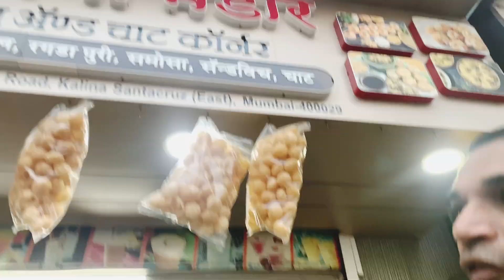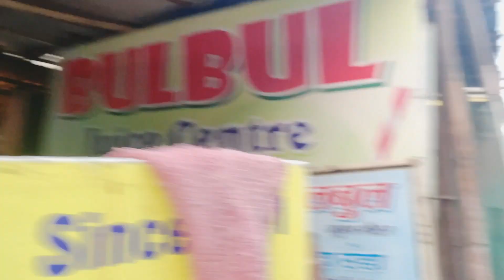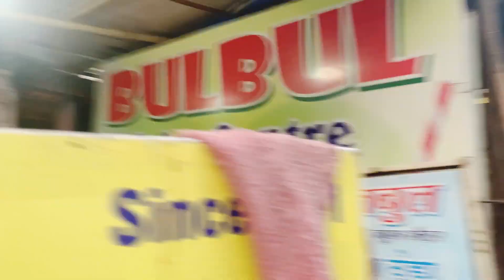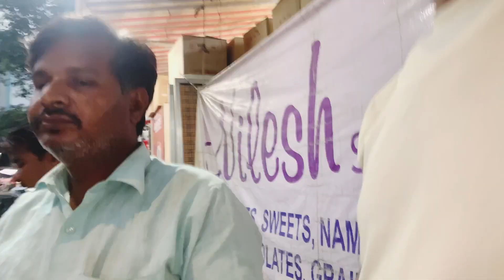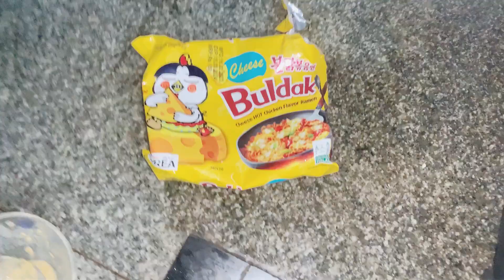Surprise video ghar pe Kaun Aaya Hai last Tak Dekho video